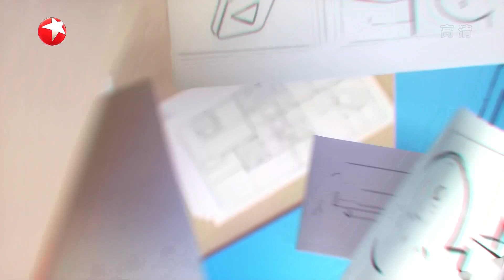《突围》今晚大结局：“林满江”下线！黄志忠 ：“林满江”的结局令人唏嘘！ |《文娱新天地》20211115【东方卫视官方频道】